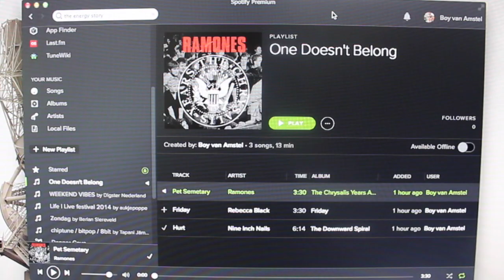Denied - Skip Terrible Music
This handy Mac app monitors Spotify and skips songs that match the filters that you've setup. Get Denied and enjoy Top 40 playlists, the Christmas season and Spotify radio without the annoying songs you don't like!

Due for release in September 2014.